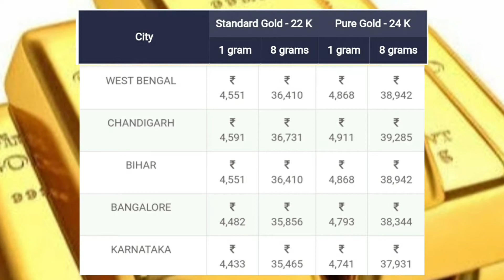13/02/2021 | India All states gold Rate Today | आज का सोने चांदी का भाव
सोने और चांदी के रेट में भारी गिरावट! Today gold silver rate in India! sone Or chandi ka bhav.
13_February_2021 gold silver rate,
13 February 2021 gold rate,
13 February 2021 silver rate,
2021 gold rate today in mumbai

Gold Rate Today,Gold Price Today,24 Carat & 22 Karat Gold Rates,Today Gold Rates In India,सोना भाव Gold Rate Today : Gold Price Today All Over Major Cities

13 February 2021 gold price सोना के भाव | Today Gold Rate | India gold Rates | Chandi Ka Bhav Aaj | Aaj Sona Chandi Ke Bhav,

Today Gold Rate,13_February_2021 gold price Gold rates,
Khus kharbri,
sona or chandi huwa sasta,
khushkhabri Sona aur Chandi donon Hue saste, gold prices rise today but silver rates drop, खुशखबरी!सोना_हुआ_सस्ता,
सोना_और_चांदी दोनों के भाव में आया उछाल,
Weekly gold price,
साप्ताहिक सोने का भाव,
सप्ताह के सोना चांदी के भाव,
पूरे सप्ताह के सोने चांदी के भाव,
Topics:- Gold-Silver,
Gold reached its highest level,
सोना पहुंचा अपने उच्चतम स्तर पर आज सोने चांदी का भाव क्या है,
Silver Price Today, Silver Rate Today,
22 & 24 Carat gold rate,
22 & 24 Carat gold bhav,
Silver prices,
Trending,
Sasta sona,
Gold price,
Trending,
Aaj ka rate,
Gold price,
10 gram aaj sone ka bhav Kitana h,
1 tola gold ka bhav,
1 tole ka rate,
1 kilo chandi ka rate'